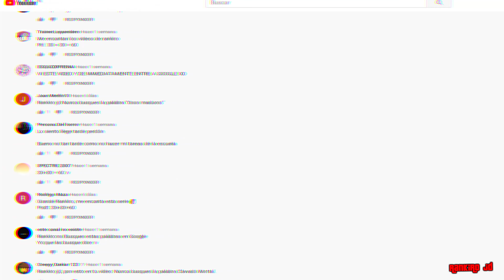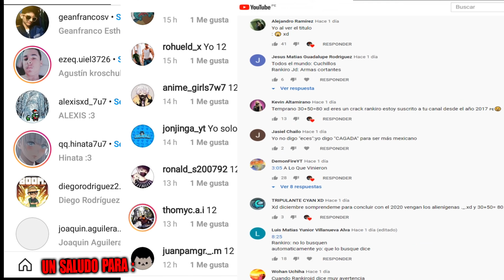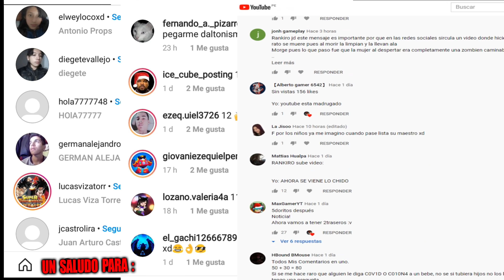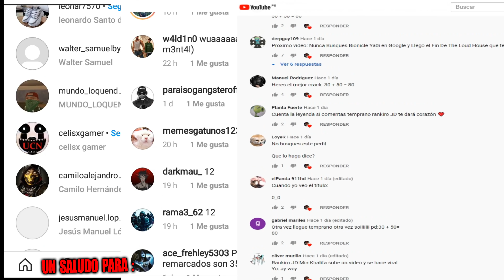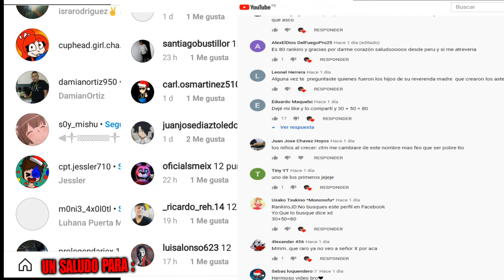PALABRAS QUE NUNCA DEBES DE BUSCAR EN GOOGLE NO LO HAGAS - PARTE 15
►Deja tu like si leiste esto , Logremos superar los 6 000 Mil likes para mas videos de esta serie

►En el video de hoy les contare sobre PALABRAS QUE NUNCA DEBES DE BUSCAR EN GOOGLE NO LO HAGAS - PARTE 15